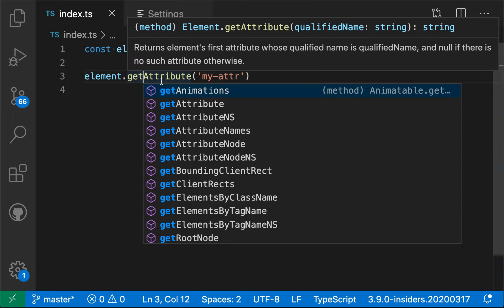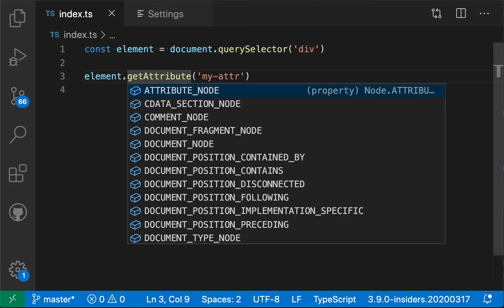VS Code tips — Suggest insert mode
Today's VS Code setting: editor.suggest.insertMode

Insert mode controls if suggestion insert into the current word or replace it entirely

Hold shift while accepting a suggestion to switch to the opposite mode